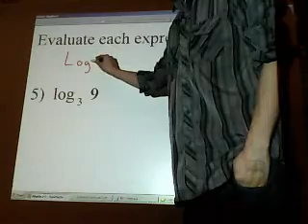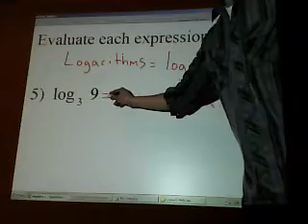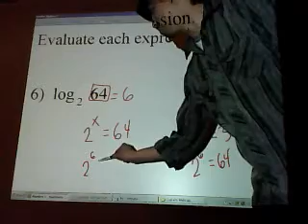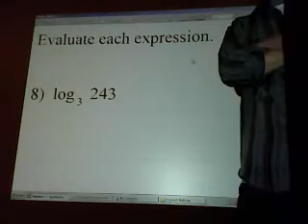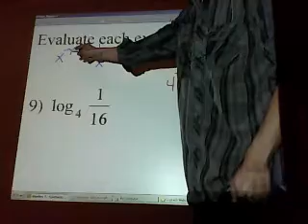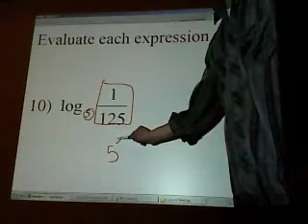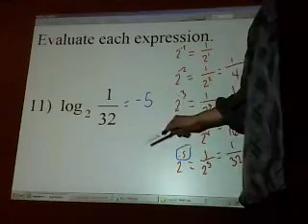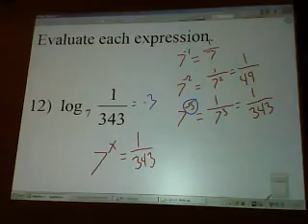Logarithms.wmv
Learn how to use logarithms.